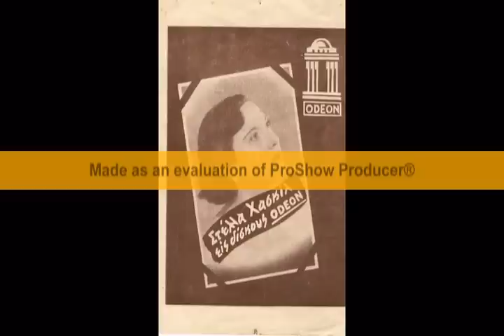Ο ΜΠΕΜΠΕΚΟΣ ΜΕ ΤΑ ΒΕΛΗ - ΜΠΙΝΗΣ - ΧΑΣΚIΛ - ΧΙΩΤΗΣ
ΣΥΝΘΕΤΗΣ Μ.ΧΙΩΤΗΣ 1950
ODEON GA 7614

Ας όψεται ο έρωτας που πιάστηκα κορόιδο
και όλα μου, και όλα μου τα όνειρα,
να μου τα κα, να μου τα κάνει ρόιδο.

Έρε ξύ, έρε ξύλο που το θέλει,
ο μπεμπέ, ο μπεμπέκος με τα βέλη.

Ας όψεται ο έρωτας που μ' έκανε αλήτη
και τη δουλειά, και τη δουλειά παράτησα
και ξέχασα, και ξέχασα το σπίτι.

Έρε ξύλο, έρε ξύλο που το θέλει,